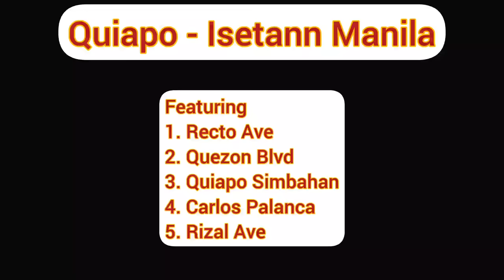New Face of Quiapo - Isetann Manila | Laking Pinagbago ! Carlos Palanca - Rizal Ave Manila Tour